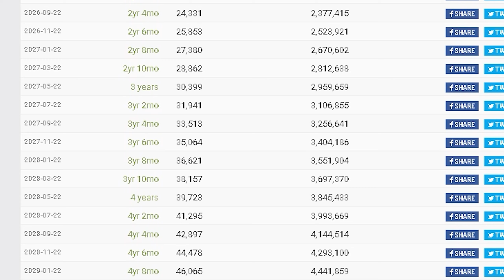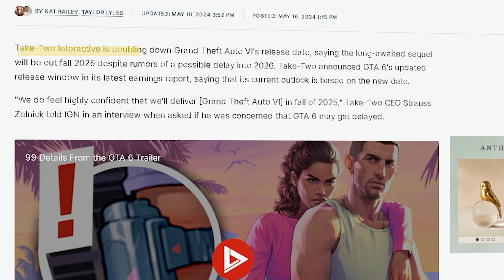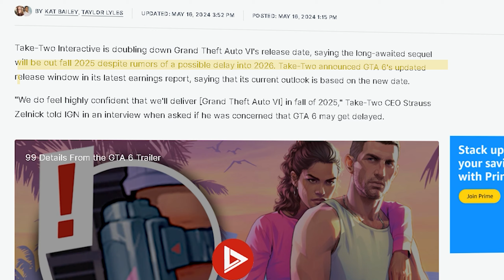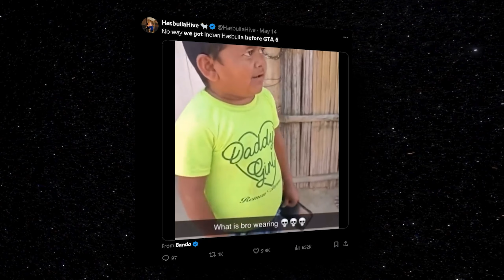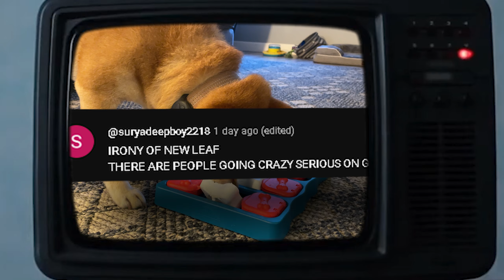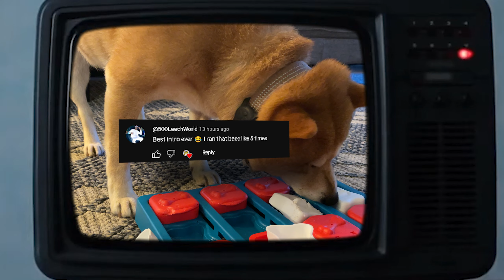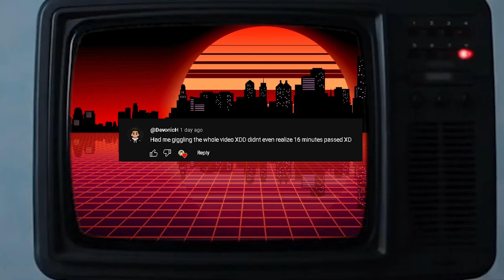I will NEVER reach 100k SUBS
I also started a new channel so if you like what I do may I trouble you with a sub ??

Also to no ones surprise GTA VI many get pushed back ... again ... maybe.

Stock Media provided by dopestuff / Pond5
Stock Media provided by Ineko56019 / Pond5